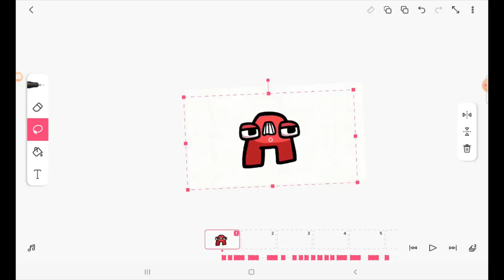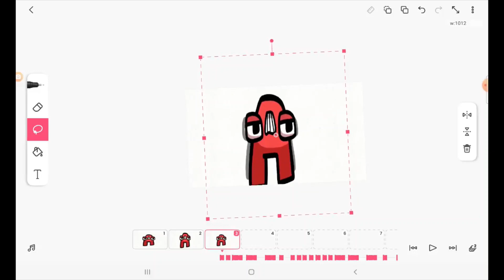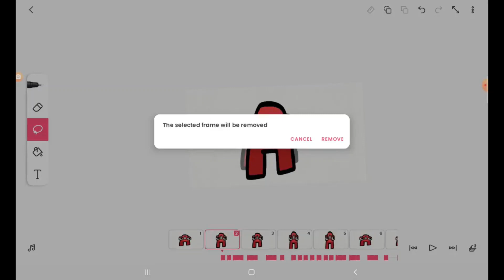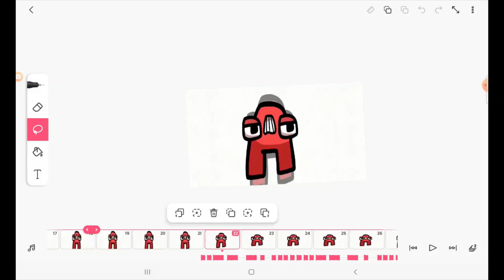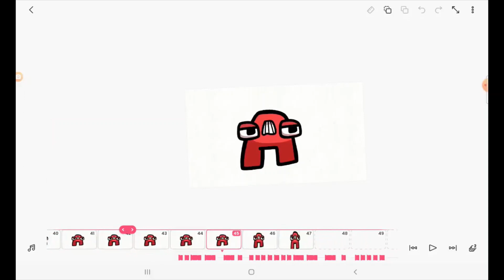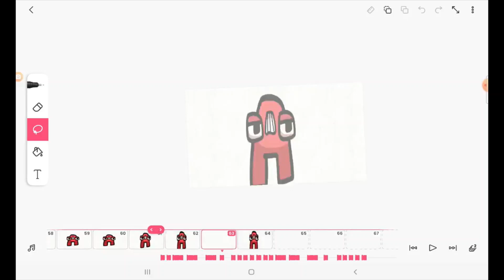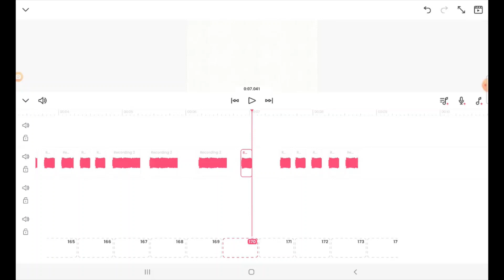Making off megalovania Alphabet